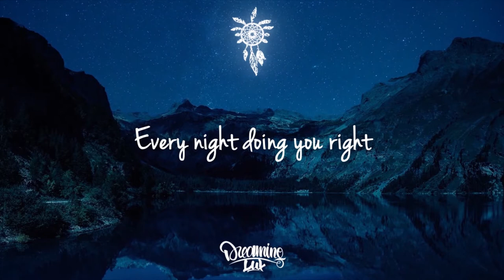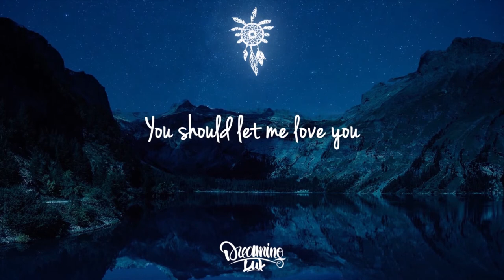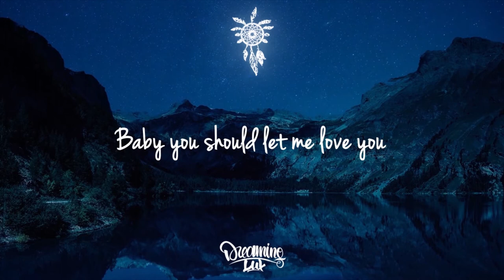Lone Tusker - Let Me Love You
Mario's hit, Let Me Love You, gets a deep house makeover courtesy of Lone Tusker.

Lyrics:

Listen
Baby I just don't get it
Do you enjoy being hurt
I know you smelled the perfume
the makeup on his shirt
You don't believe his stories
You know that they're all lies
Bad as you are
You stick around and I just don't know why

If I was your man baby you'd
Never worry about what I do
I'd be coming home back to you
Every night doing you right
You're the type of woman who deserves good things
Fistful of diamonds a hand full of rings
Baby you're a star
I just wanna show you you are

Give you everything you want and need
Baby good love and protection
Make me your selection
Show you the way love's supposed to be
Baby you should let me

Your true beauty’s description
Looks so good that it hurts
You're a dime plus 99 and it's a shame
Don't even know what you're worth
Everywhere you go they stop and stare
'Cause you're bad and it shows
From your head to your toes out of control